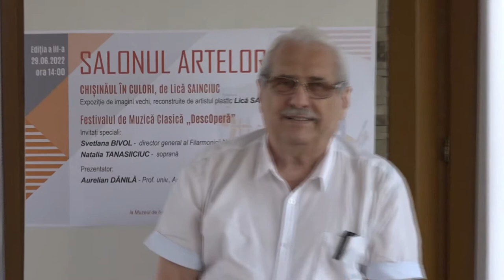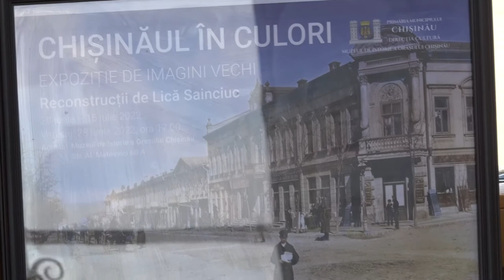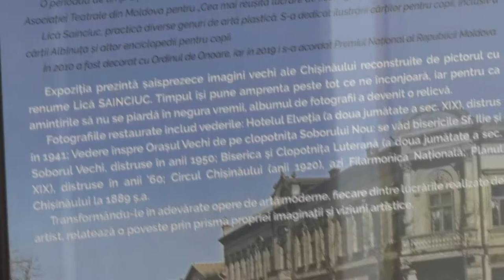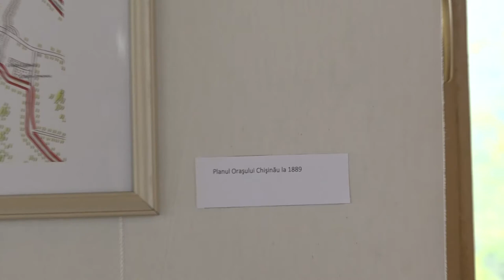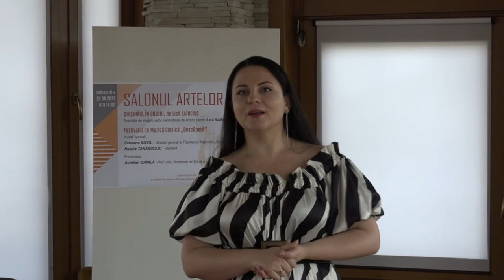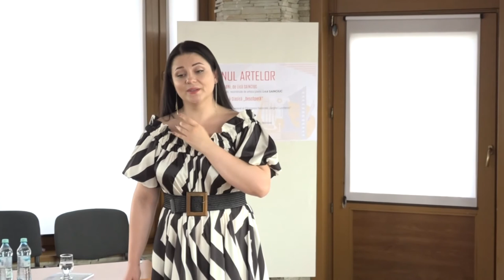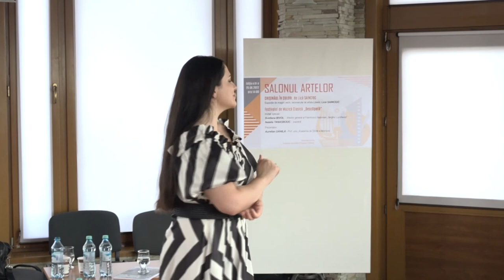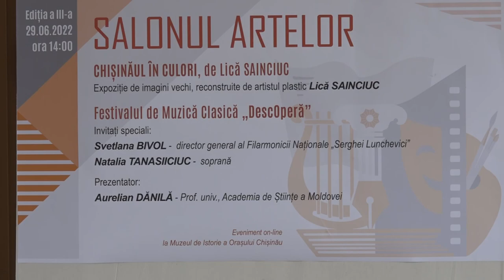29.06.2022, 14:00 | SALONUL ARTELOR. Chișinăul în culori, de Lică Sainciuc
Expozitie de imagini vechi, reconstruite de artistul plastic Lica Sainciuc.

Festivalul de muzica clasica "DescOpera"